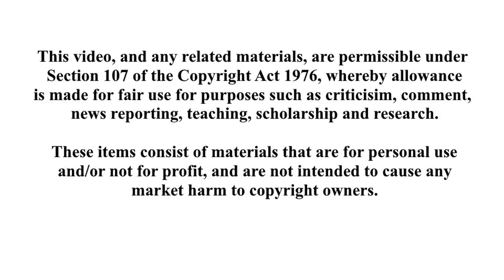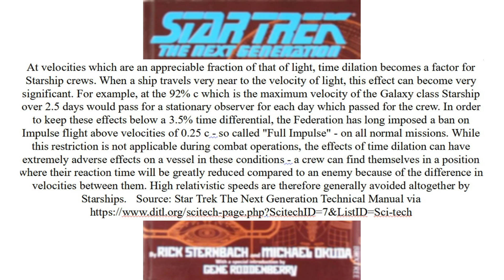How the Battle of the Mutara Nebula could have ended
My take on the Battle of the Mutara Nebula.

This video is my contribution to the 40th anniversary of Paramount Pictures rerlease of Star Trek II: The Wrayh of Khan.